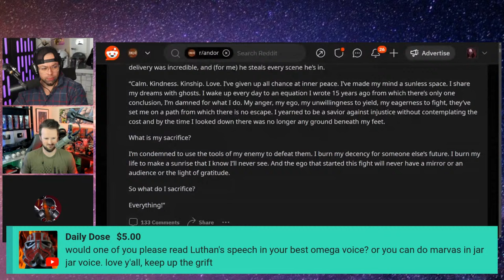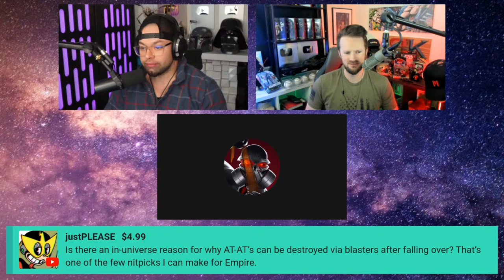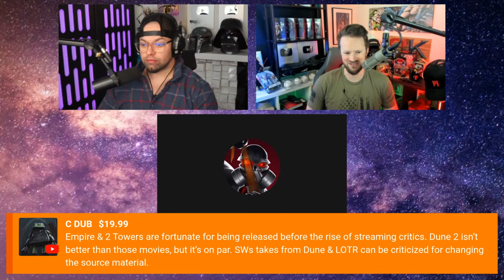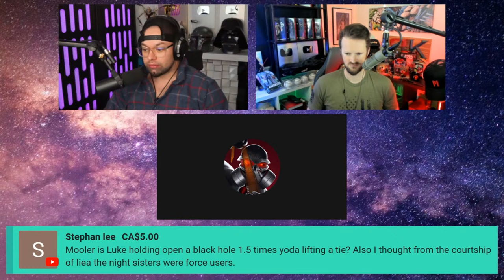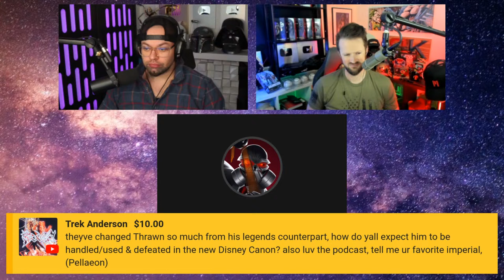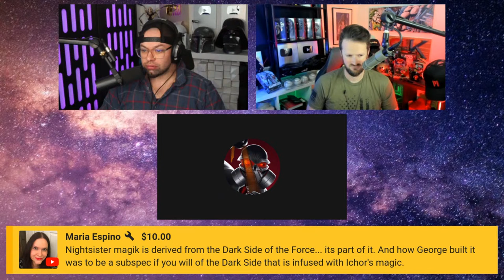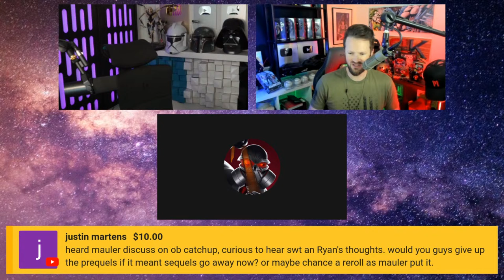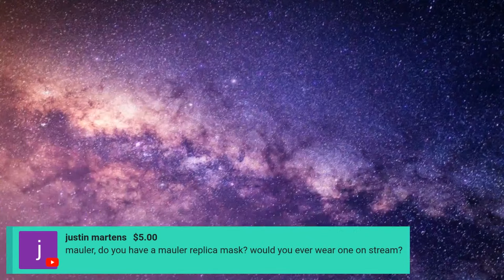STAR GRIFT - DUNE 2 REVIEW - BAD BATCH EP 5 - MauLer Theory and Ryan